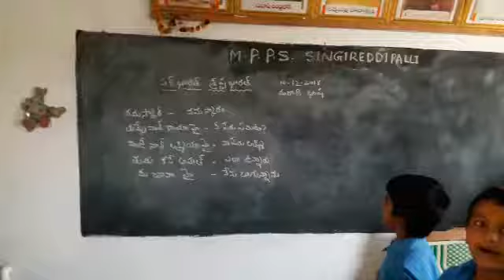MPPS Singireddy Palli Hindupur, Marathi language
Language: Marathi language
MPPS Singireddy Palli Hindupur
HINDUPUR
ANDHRA PRADESH